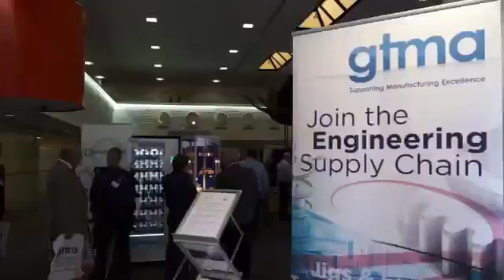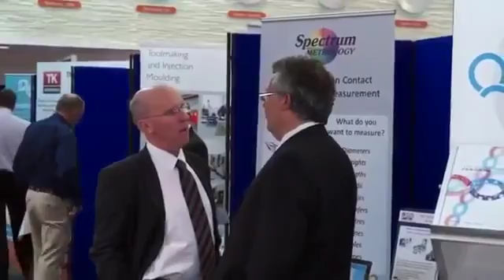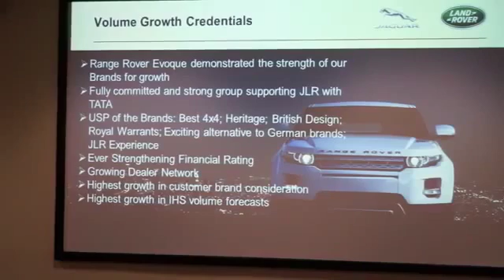GTMA UK Manufacturing Event at Mazak in Worcester